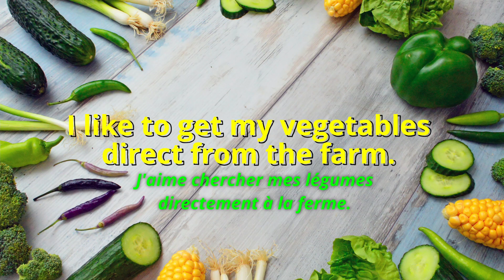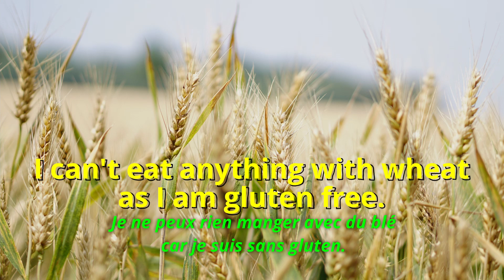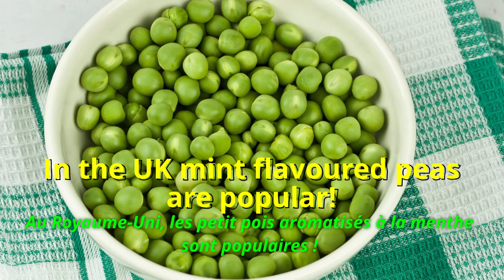Véganisme en Anglais - Vocabulaire Végétarien et Végétalien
Vocabulaire utile pour les végétariens et végétaliens en anglais.

Cette vidéo contient une liste de vocabulaire approprié avec la bonne prononciation pour communiquer vos besoins et des expressions utiles pour les végétariens et végétaliens en anglais.

Mon idée derrière ma chaîne YouTube et Anglais Gratuit est de fournir des cours et des ressources de qualité totalement gratuits afin que tout le monde, peu importe son origine, son emplacement ou sa situation financière, puisse apprendre l’anglais. Cela prend beaucoup de temps et d’efforts pour produire ces ressources mais je le fais parce que je suis passionné par l’enseignement et j’aimerais aider autant de personnes que possible partout dans le monde francophone. Tout ce que je demande en retour, c’est que vous fassiez de votre mieux pour améliorer votre anglais avec moi, abonnez-vous à ma chaîne YouTube et amusez-vous pendant que vous apprenez !

Come and join me on Instagram or on Facebook or both!

Cheers, Chris